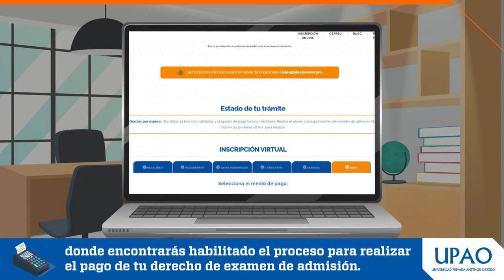¿Cómo realizo el pago de mi inscripción online?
Sigue los siguientes pasos y podrás realizar de forma correcta el pago de tu inscripción online para rendir tu examen de admisión presencial.